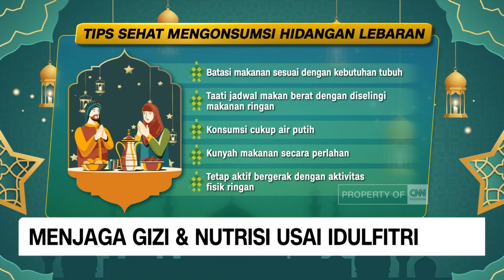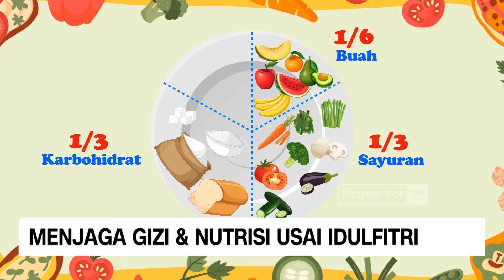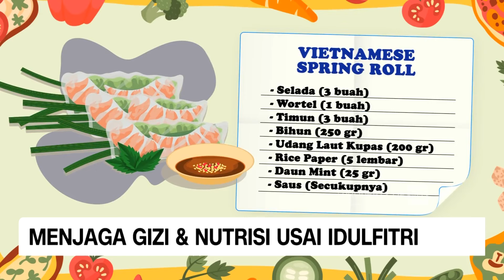Menjaga Gizi & Nutrisi Usai Idulfitri - Insight with Desi Anwar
Untuk sebagian orang, lebaran menjadi momen "balas dendam" setelah sebulan berpuasa. Selain itu, tradisi yang mengharuskan seseorang memasak makanan tertentu, akhirnya banyak orang justru mengadaptasi pola hidup tidak sehat yang berpotensi menyebabkan bahaya di masa depan nanti. Agar kesehatan diri tetap terjaga setelah lebaran, Anda wajib memulai makan sehat dan olahraga teratur. Insight with Desi Anwar bersama Eddrian Tjhia (Chef) dan Putri Sakti (Dokter Spesialis Gizi Klinik) akan membahas lebih lagi apa saja makanan yang sehat, bergizi seimbang, dan mudah dikerjakan.